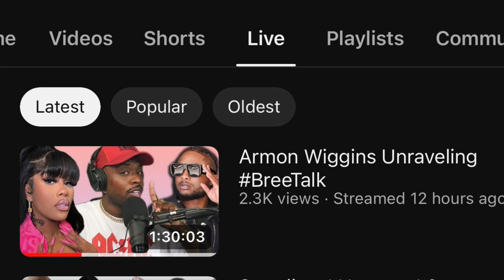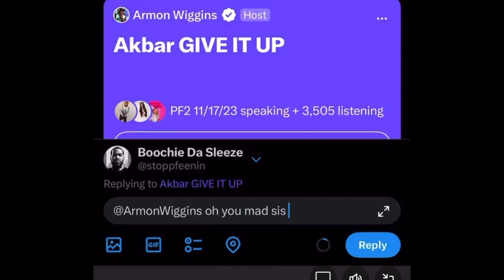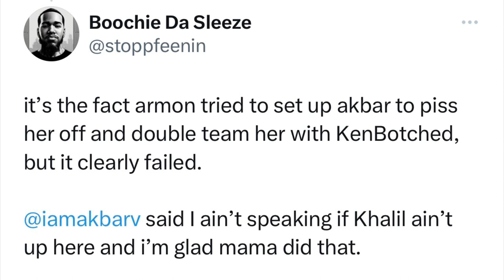Akbar & Khalil Cleared Armon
@couture_cookie (IG)
@couture-cookie (SC)
@iamcouture_b (T)